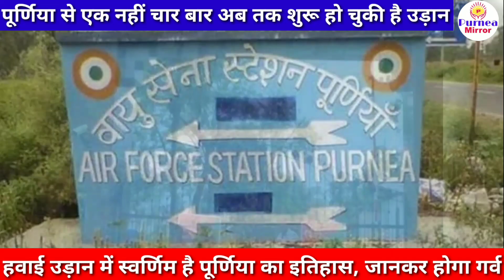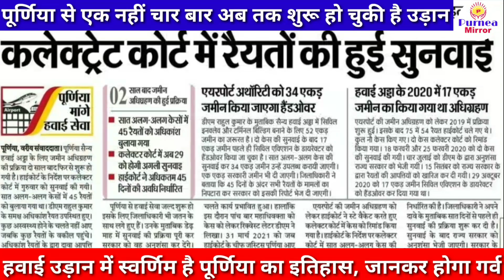जब 90 साल पहले पूर्णिया से लोगों ने भरी उड़ान | Amazing History Of Purnea Airport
PurneaAirport all update.Amazing History Of Purnea Airport
आज हम आपको पूर्णिया के उसी सिविल एविशन की वो गौरमयी गाथा सुनाएंगे जो अब तक आप शायद ही जानते होंगे...बात 1933 की है, तीन अप्रैल का दिन, आसमानों को बादल ने घेर रखा था और नीचे विमान लिए दो पायलट मौसम के साफ होने का बेसब्री से इंतजार कर रहे थे.

3 अप्रैल 1933 को सुबह 8 बजकर 25 मिनट पर विमान के मुख्य पायलट लार्ड क्लाइडडेडेल कर्नल स्टीवर्ट ब्लैकर के साथ वेस्टलैंड पीवी -3 और लेफ्टिनेंट डेविड मैकइनटायर कैमरामैन एसआर बोनट के साथ वैस्टलैंड पीवी-6 में उड़ान भरी.

इसके बाद जो हुआ वो इतिहास बन गया.. दुनिया को एवरेस्ट की पहली तस्वीर दिखाने के लिए पूर्णिया की धरती से विमान ने उड़ान भरी और उसके बाद पूरी दुनिया ने एवरेस्ट की वो खूबसूरती देखी जिसकी लोगों ने कल्पना तक नहीं की थी. 30 मिनट की उड़ान भरने के बाद पूर्णिया से 40 माइल दूरी तय करने के बाद जब फारबिसगंज से आगे पहुंचे. उस समय 19 हजार फीट की ऊंचाई से उन्हें माउंट एवरेस्ट की धुंधली तस्वीर दिखी. इसके बाद 10.05 बजे पहली बार कोई विमान दुनिया की सबसे ऊंची चोटी के ऊपर चक्कर लगा रहा था, माउंट एवरेस्ट की सबसे ऊंची चोटी कंचनजंघा का 15 मिनट चक्कर लगाने के बाद विमान वापस पूर्णिया बेस कैंप लौटे.. अगले ही साल यानी की 1934 पर इस पर फिल्म भी बनी जिसे ऑस्कर अवॉर्ड से भी नवाजा गया था..

पूर्णिया से उड़ान का जो ये बीज चूनापुर की उपजाऊ धरती में 23 साल पहले गिरा था उसने साल 1956 में उस वक्त पेड़ का रूप ले लिया जब पूर्णिया के लोगों ने पहली बार हवाई जहाज से कोलकाता की यात्रा की..ये पूरी तरह व्यवसायिक उड़ान थी जिसके लिए लोगों ने पैसे चुकाए थे.. हालांकि कुछ तकनीकी समस्याओं से ये उसी साल बंद हो गया.

फिर 8 साल बाद जब भारत और चीन जंग के मैदान में आमने सामने थे तो पूर्वोत्तर में दुश्मनों को साधने के लिए भारत सरकार को एक वायुसेना स्टेशन की जरूरत महसूस हुई जिसे पूर्णिया के चूनापुर ने पूरा किया. युद्ध के दौरान ही  साल 1963 में, चुनापुर इंडियन एयरफोर्स स्टेशन अस्तित्व में आ गया..जंग खत्म हुई और जब माहौल शांत हुआ तो एक बार फिर पूर्णिया के लोगों के हवा में उड़ने के ख्वाब को पूरा करने के लिए  1976 में नागरिक हवाई सेवाएं शुरू की गईं जो अगले दो सालों तक चली..

लेकिन यह सीमांचल के इस सबसे बड़े शहर का दुर्भाग्य ही है कि अगले दो सालों में यानी की साल 1978 फिर से हवाई सेवा पर ताला लग गया. इसके बाद पूर्णिया से उड़ान भरने की लोगों की इच्छा और उम्मीदों ने राजनीति और जिले के पिछड़पन की वजह से वहीं दम तोड़ दिया.

लेकिन कहते हैं ना अगर मिट्टी में कोई बीज दबा रह जाए तो एक ना एक दिन उससे पौधा निकल ही आता है...ऐसा ही कुछ 34 सालों बाद यानी की साल 2012 में हुआ जब 6 नवंबर को बेंगलूरू की स्पिरीट एयर प्राइवेट लिमिटेड ने पूर्णिया-कोलकाता और पटना के लिए घरेलू हवाई यात्रा शुरू की थी. नौ सीटेड प्लेन ने पूर्णिया सहित सीमांचल के सात शहरों के उड़ान के सपने को पूरा किया लेकिन सिर्फ तीन महीने बाद ही कम रेवेन्यू यानी की आमदनी नहीं होने की वजह से कंपनी ने दिसंबर में सेवा बंद कर दी.

इसके बाद अगले ही साल यानी की 2013 में कंपनी ने फिर से रेवेन्यू का आंकलन करते हुए अप्रैल से उड़ान सेवा शुरू की लेकिन पूर्णिया का दुर्भाग्य की ये भी दो महीने चलने के बाद ही स्थायी रूप से बंद हो गई. उस समय सप्ताह में दो दिन विमान पूर्णिया से उड़ान भरती थी. पूर्णिया से पटना के लिए 3490 रुपए और पूर्णिया से कोलकाता के लिए 4990 रुपए किराया यात्रियों को देना पड़ता था.

अब सवाल उठता है कि आखिरकार 21वीं सदी के नए भारत में पूर्णिया से हवाई सेवा क्यों जरूरी है और क्या पूर्णिया इसके लिए तैयार है..तो दोस्तों इसका जवाब है हां क्योंकि पूर्णिया एयरपोर्ट का रनवे इतना लंबा-चौड़ा है कि उस पर दुनिया का कोई भी विमान उतर सकता है.